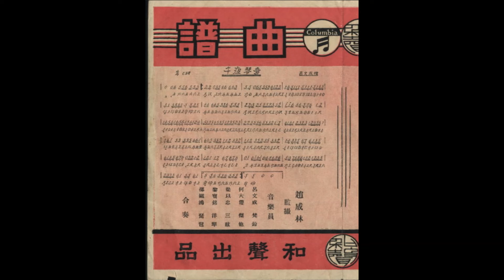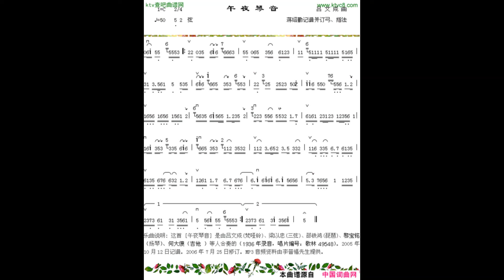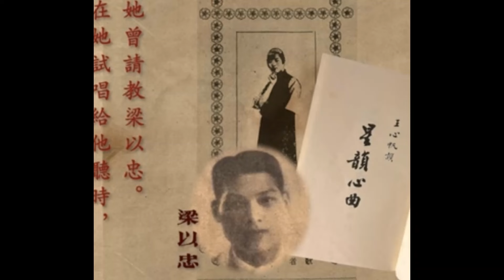近乎絕跡的78轉唱片廣東音樂《午夜琴音》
重溫這首近乎絕跡的78轉唱片廣東音樂《午夜琴音》，是和聲歌林唱片公司出版，唱片編號：49548 B，；模版編號：351546。唱片另一面是《驚濤》，唱片編號：49548 A；模版編號：351547。另外百代唱片出版同一錄音《午夜琴聲》唱片編號 ：58155 A；模版編號同是：351546；唱片另一面亦是《驚濤》，唱片編號：58155 B，模版編號：351547。1936年出版。

此曲唱片是於70年代從鴨寮街一收買佬處買的，唱片套內附有一張曲譜，清楚列出這張唱片錄音演奏員名單及其所玩奏樂器，與音頻吻合。

在此十分感謝網友Long Hin , Thomas Fung 兄，日前上傳給我這首音質較好的音頻，故特此採用。Long Hin , Thomas Fung 兄是將古舊的廣東音樂復原於世的大功臣。

   《午夜琴音》又名《午夜琴聲》作曲者：呂文成

                             演奏者：

                      呂文成⋯⋯梵鈴
                      梁以忠⋯⋯三絃
                      何大傻⋯⋯傑他
                      邵鐵鴻⋯⋯琵琶
                      黎寶銘⋯⋯洋琴
                                 合奏。